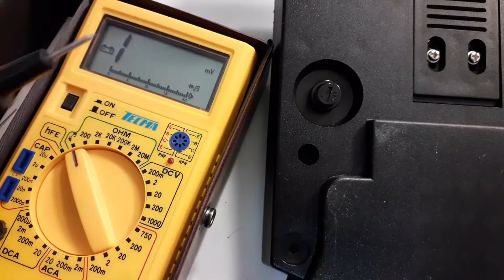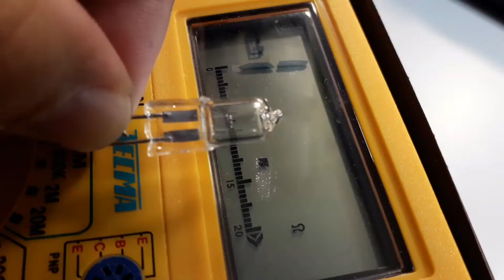🔬 Changing a halogen microscope lamp to LED | Amateur Microscopy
This is how the inside of a microscope looks like. It is possible to use the low power 6V supply to operate LEDs in a microscope. The brightness might not be high enough, however. In this case one should connect several LEDs together.

✔ Check these Hashtags!